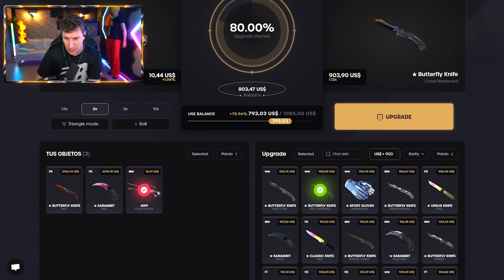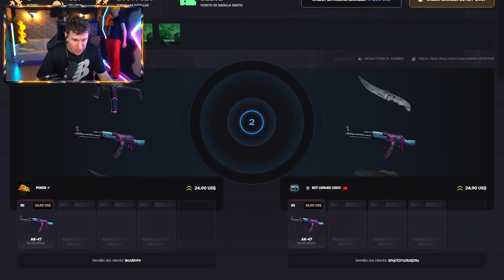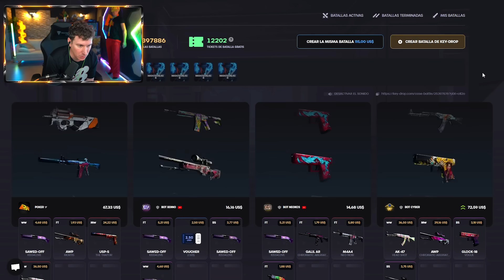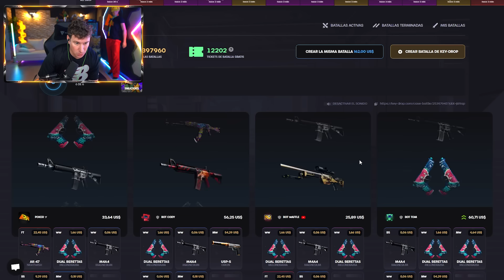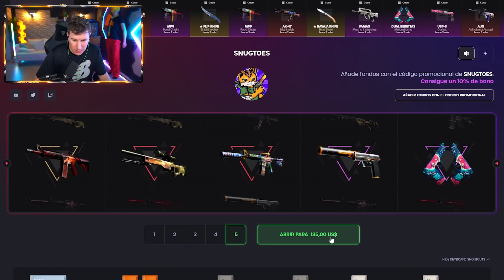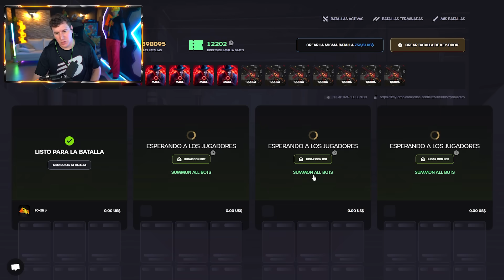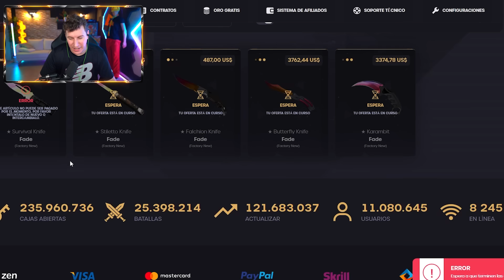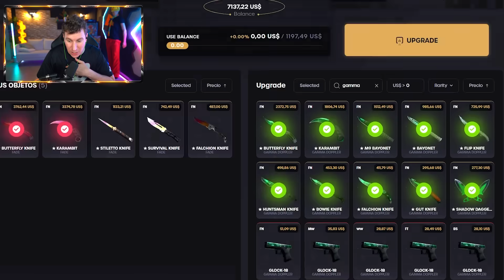CONSIGO TODOS LOS CUCHILLOS FADE DEL JUEGO!! - KEYDROP